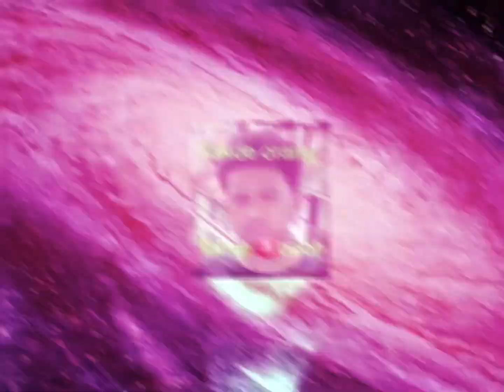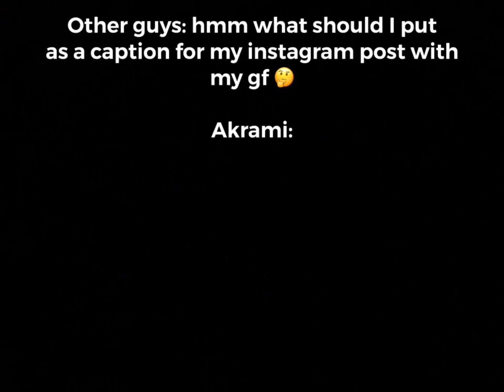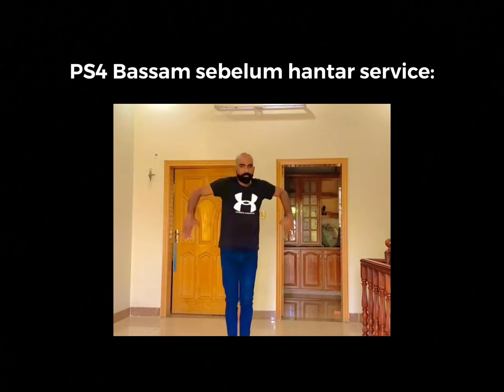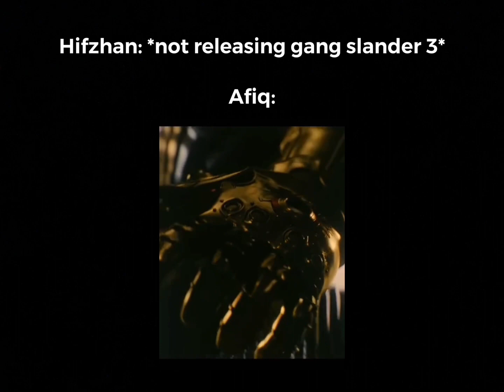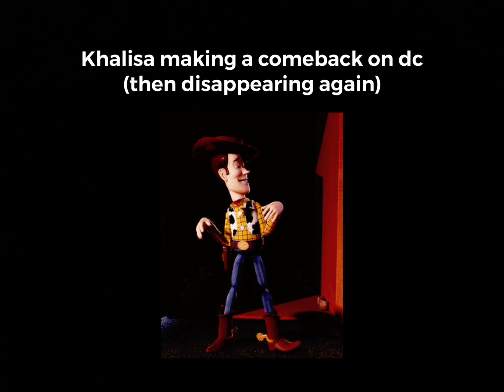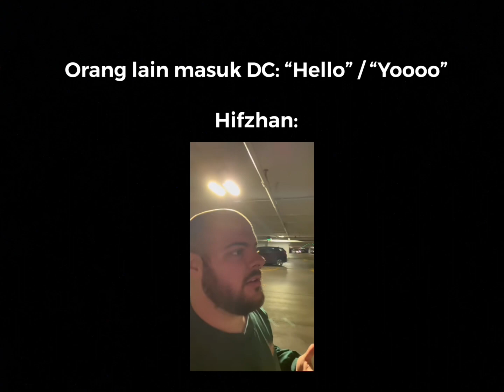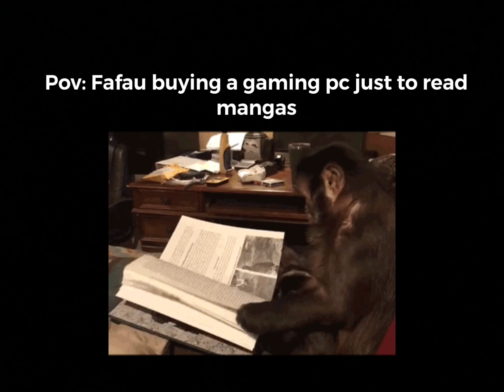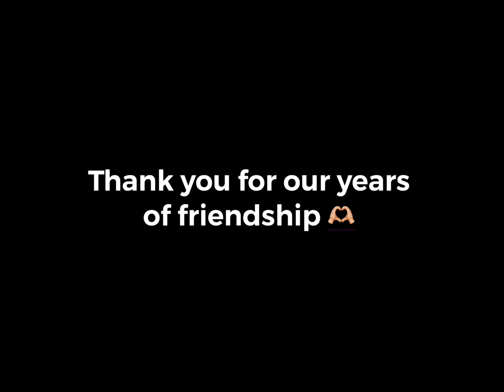The Gang Slander